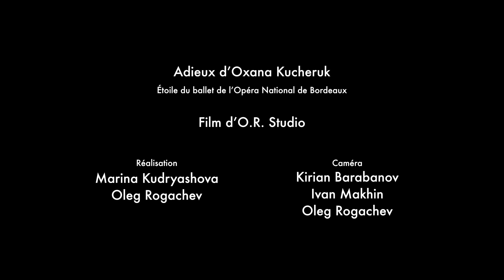Adieux d'Oxana Kucheruk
Etoile du ballet de l’Opera National de Bordeaux

Film d’O.R. Studio pour l’occasion de dernier spectacle d’Oxana Kucheruk étoile du ballet de l’Opéra de Bordeaux depuis 16 ans
Interview sur programme Peck/Robbins et son preparation pour les adieux qui auront lieu le 22 octobre 2020.

Realisation
Marina Kudryashova
Oleg Rogachev

Camera
Kirian Barabanov
Ivan Makhin
Oleg Rogachev

Paz de la Jolla
Musique, Bohuslav Martinů

Chorégraphie Justin Peck
Assistant à la chorégraphie, répétiteur Christian Tworzyanski

In the night et The Concert
Musique, Frédéric Chopin

Chorégraphie Jerome Robbins
Assistant à la chorégraphie Jean-Pierre Frohlich

Ballet de l'Opéra National de Bordeaux
Directeur de la danse Eric Quilleré

Piano solo
Michalis Boliakis

Music
Asher Fulero - Confliction & Catharsis

Opera National de Bordeaux

O.R. Studio ©
2020